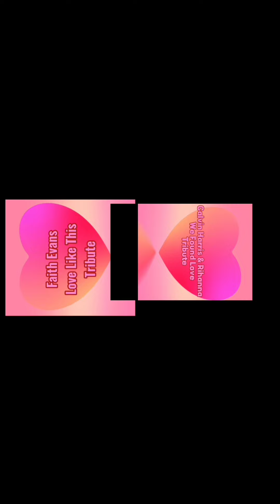Theo Boston 208 - We Found Love & Love Like This Demo Tribute